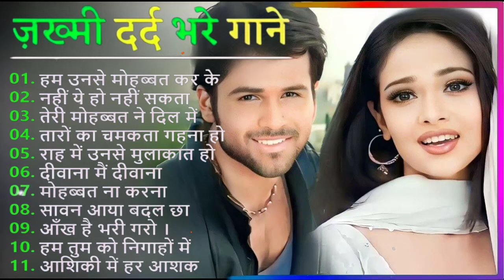60's_70’s_80’s सुपरहिट्स गाने 💘Aamir Khan, Madhuri Dixit 🌹 Dil Full Songs 💔Old Bollywood Songs 🌹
60's_70’s_80’s सुपरहिट्स गाने 💘Aamir Khan, Madhuri Dixit 🌹 Dil Full Songs 💔Old Bollywood Songs 🌹